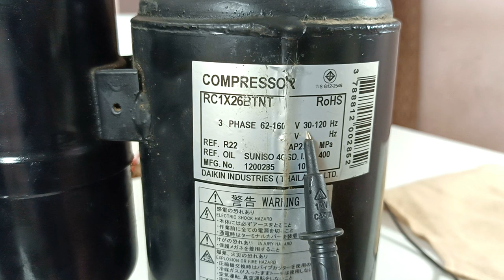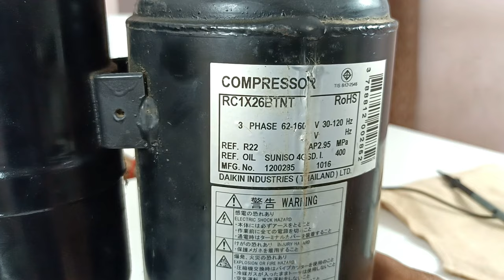AC Inverter Compressor vs DC Inverter compressor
Hi Friends welcome to  ELECTRIC LOCHA

All about of this video

so friends thank you

Thanks